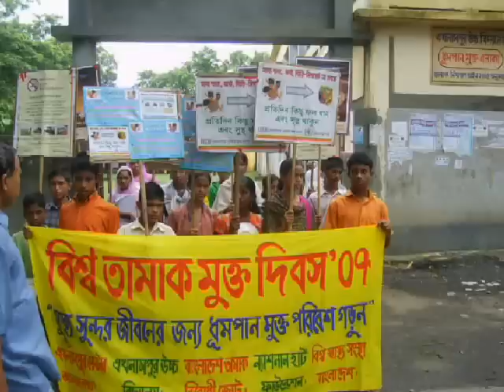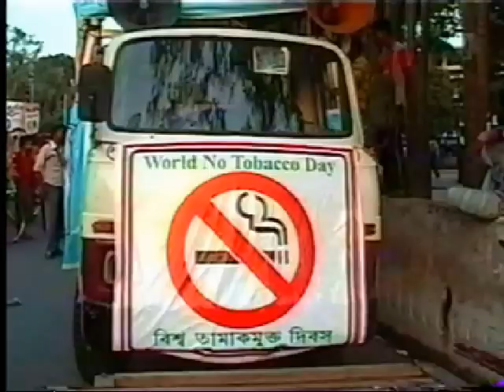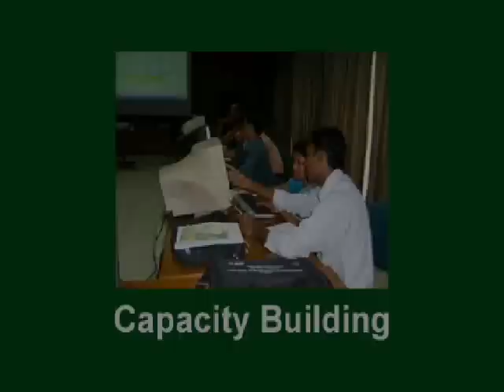Youth Can Changed the World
Youths are the heart of every movement, and one of these includes the movement of tobacco control in Bangladesh. Youth groups and youth organizations are actively involved in various tobacco control movements under the leadership of the Bangladesh Anti Tobacco Alliance (BATA).

This video documents the various activities of the youth group on the issue of tobacco control.